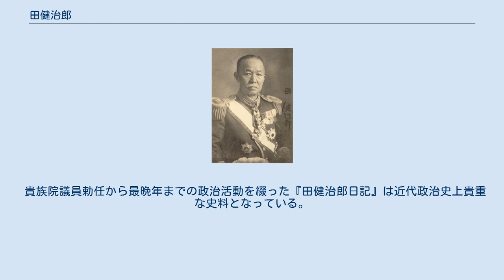田健治郎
田 健治郎（でん けんじろう、安政2年2月8日（1855年3月25日）- 昭和5年（1930年）11月16日）は、日本の官僚、政治家、華族（男爵）。
幼名は梅之助、号は譲山。
衆議院議員・貴族院議員（勅選）・逓信大臣・司法大臣・農商務大臣・台湾総督・枢密顧問官等を歴任。
田艇吉（衆議院議員）は兄。
田英夫（参議院議員）は孫。
また先祖に元禄時代の女流俳人田捨女がいる。
 丹波国氷上郡柏原藩領の下小倉村（現在の兵庫県丹波市柏原町下小倉）に田文平の子とし生まれる。
健治郎の家は代々大庄屋を務めた豪農であった。
幼時には強健・腕白で、虚弱だった兄・艇吉がケンカに負けるとその仕返しに出向いたという逸話が残っている。
 明治7年（1874年）に上京し、同郷の先輩の紹介で熊谷県の下級吏員に採用、翌年に愛知県に移り、次いで高知県・神奈川県・埼玉県部長など地方の警察畑を歩み、立身していった。
明治23年（1890年）、時の逓信大臣後藤象二郎に見いだされ中央官界への道をつかみ、警保局官吏から逓信省に入省し、局長・逓信次官・鉄道会議幹事（後に同議員に転じる）を務める。
一時期、官を辞めて関西鉄道社長を務めた。
明治33年（1900年）5月9日、錦鶏間祗候を仰せ付けられる。
明治34年（1901年）、兵庫県第3区選出・植木致一の辞職に伴う補欠選挙に、伊藤博文の勧めで立憲政友会から出馬し衆議院議員に当選。
次の第7回総選挙でも当選し、衆議院議員を1期半務める。
 1901年、政友会が第1次桂内閣を巡って二分された際に幹部を批判したとして政友会を除名された。
その後、伊藤の執り成しで復党したものの、伊藤の政友会総裁辞任後に離党、衆議院議員の辞任後に3度逓信省に復帰して再度次官を務めた。
明治39年（1906年）の退官後の1月7日、貴族院勅選議員に勅任され茶話会に所属、翌年には男爵に叙せられると伊藤とも距離を置き始める。
その後、平田東助・清浦奎吾・大浦兼武らと共に元老・山縣有朋系の官僚政治家として活動する。
 シーメンス事件後の第1次山本内閣倒閣の中心人物のひとりとなって古巣の立憲政友会と激しく対立した。
しかし次の第2次大隈内閣以後、政友会との関係を改善して原敬と山縣有朋の仲介役となる。
同内閣崩壊後には寺内内閣の発足に尽力して逓信大臣に就任する。
大正8年（1919年）、文官として初めて台湾総督となったが、これは総督の軍人専任を改めようとする原敬とそれに反対する山縣有朋との一種の妥協とも言われている。
総督時代には台湾における法制整備と文民統治の定着に尽力した。
内地延長主義を主張し、「内台一体」という方針の下に、内台の差別をなくす融合政策を行った。
ところが原敬が暗殺されると、元政友会総裁で元老の西園寺公望は急遽後継総裁に立てた高橋是清に不安を覚え、田に政友会に復帰して横田千之助を総裁にするまでの中継ぎの総裁に就任することを要請したが、山縣との関係もあり辞退したと言われている（結果的には横田の急死もあって高橋が長期にわたって政友会総裁を務めることになった）。
 大正12年（1923年）の関東大震災直後に成立した第2次山本内閣に農商務大臣として入閣する。
後藤新平内務大臣とは反目しつつも共に震災復興計画を策定するが、政友会の反対で骨抜きにされてしまう。
さらに第47回帝国議会で火保法案が審議未了で不成立となったのを受け、主任大臣としての責任をとり辞任した。
大正14年（1925年）以後は枢密顧問官を務める。
 昭和5年（1930年）、東京府荏原郡玉川村（現：東京都世田谷区）上野毛の自宅・万象閣で倒れ、脳出血から肺炎を併発して死去。
墓所は多磨霊園にある。
 貴族院議員勅任から最晩年までの政治活動を綴った『田健治郎日記』は近代政治史上貴重な史料となっている。
 晩年の田健治郎